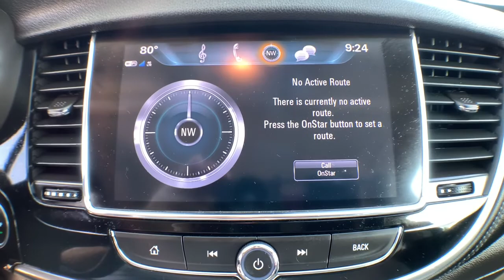2018 Buick Encore Jacksonville, Greenville, New Port, Morehead City, Wilmington, NC BR2002A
Coppertino Metallic Used 2018 Buick Encore available in New Bern, North Carolina at Trent Cadillac Buick GMC. Servicing the Jacksonville, Greenville, New Port, Morehead City, Wilmington, NC area.

Passionate enthusiasts wanted for this sexy and seductive 2018 Buick Encore Preferred. Savor silky smooth shifting from the Automatic transmission paired with this impressive Turbocharged I4 1.4/83 engine. Delivering a mind-blowing amount of torque, this vehicle is waiting for a commanding driver! It has the following options: TRANSMISSION, 6-SPEED AUTOMATIC, ELECTRONICALLY-CONTROLLED WITH OVERDRIVE includes Driver Shift Control (STD), SHALE, CLOTH WITH LEATHERETTE SEAT TRIM with Ebony accents, SEATS, FRONT BUCKET (STD), PREFERRED EQUIPMENT GROUP Includes Standard Equipment, LPO, CARGO MAT, COLOR-KEYED CARPETED, LPO, BUICK INTERIOR PROTECTION PACKAGE includes the following dealer installed LPO accessories: (VAV) First and second row color-keyed all-weather floor mats and (VLI) Color-keyed carpeted cargo mat, LPO, ALL-WEATHER FLOOR MATS, LICENSE PLATE BRACKET, FRONT, ENGINE, ECOTEC TURBO 1.4L VARIABLE VALVE TIMING DOHC 4-CYLINDER SEQUENTIAL MFI (138 hp [102.9 kW] @ 4900 rpm, 148 lb-ft of torque [199.8 N-m] @ 1850 rpm) (STD), and COPPERTINO METALLIC Includes (CM5) Black Carbon Metallic lower exterior accent color, Paint code W700S.. Pick up your friends and hit the road in this spirited and whimsical Buick Encore. Visit Trent Buick GMC located at 1707 Highway 70 East, New Bern, NC 28560 for a hassle-free deal!